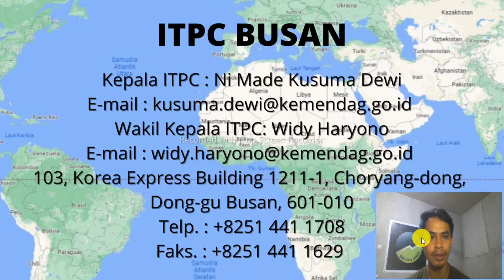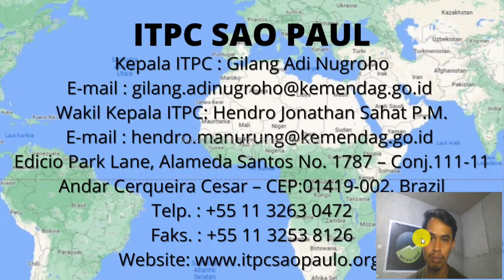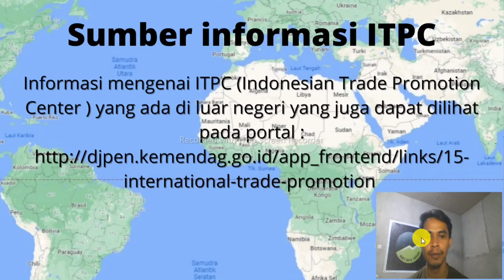Dicarikan Buyer di Negara Tujuan Ekspor oleh Indonesian Trade Promotion Center (ITPC)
Usaha kamu ingin dipromosikan secara gratis di channel ini langsung saja whatsapp admin (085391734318)
Program
Link Resmi ITPC (Indonesian Trade Promotion Center) :